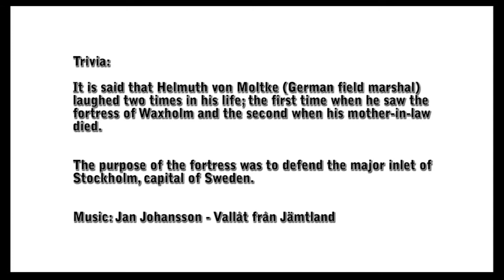Jan Johansson + Vaxholms Kastell HDR TimeLapse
This is my second HDR timelapse experiment. The photos were taken from the island of Vaxholm towards Rindö and the Fortress of Waxholm (see trivia at end of movie).